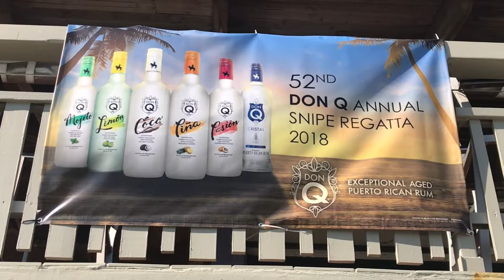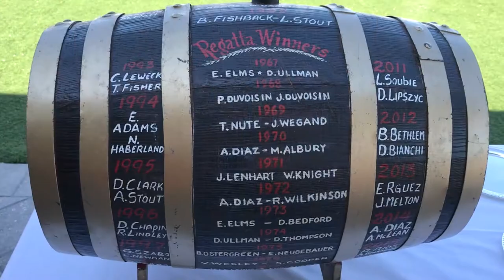Highlights from the 2018 Snipe Don Q Regatta in Miami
Re-live the fun at the 2018 Don Q Snipe regatta hosted by Coconut Grove Sailing Club in Miami.  2018 Winners were Ernesto Rodriguez and Kathleen Tocke.